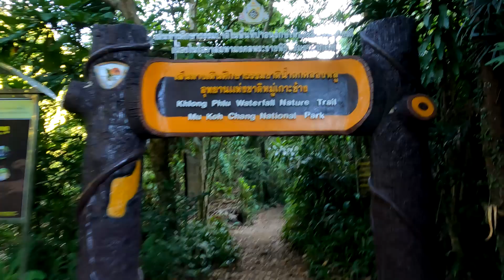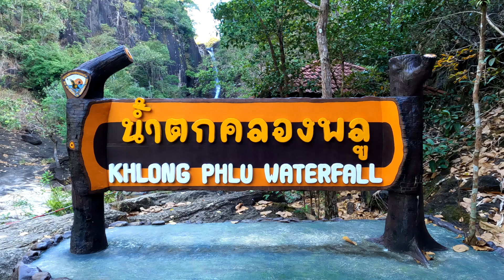Forza 350 (Ep.2.2/2) เที่ยวเกาะช้าง จ.ตราด 2 วัน 1 คืน พาชมน้ำตกคลองพลู (Ep.2.2/2)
Forza 350 เที่ยวเกาะช้าง จ.ตราด 2 วัน 1 คืน พาชมน้ำตกคลองพลู